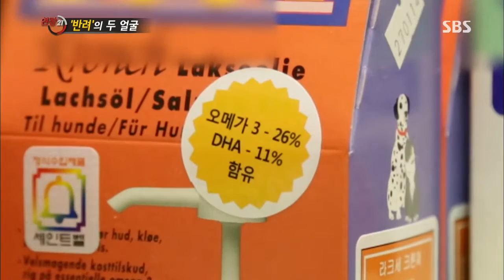현장21 (Ep.109) #2(4)